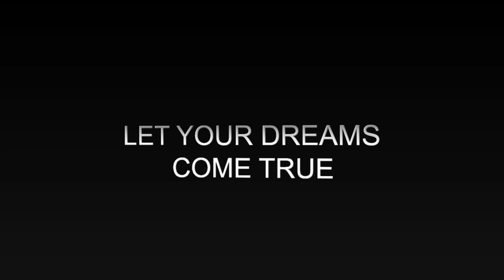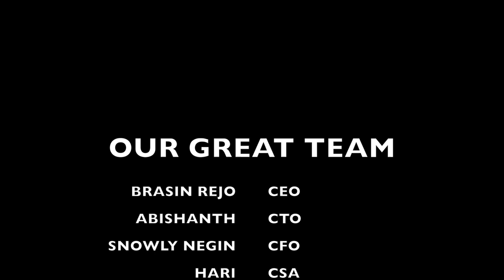Musician Workspace | Studio Hacks | VIrtual Acoustic|Programming Setup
This video shows you how to to fix the acoustics of a home studio.
Getting your room to sound great with acoustic treatment
Bass Traps – to absorb the low frequencies. Acoustic Panels – to absorb the mid/high frequencies. Diffusers – to scatter the remaining frequencies.
for Broadcasting Centres, Television Channels, Movie/Audio Studios (Recording/Editing), Music Directors, Composers & Singers.
- ##CONTINUOUS SUPPORT: 10-strong team available for assistance.
- SATISFACTION GUARANTEED: 2500+ happy customers since inception.
For Studios & Acoustics works contact Virtual Medias.+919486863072.